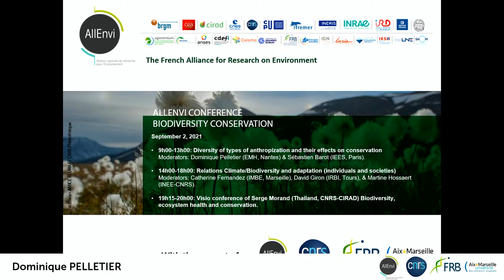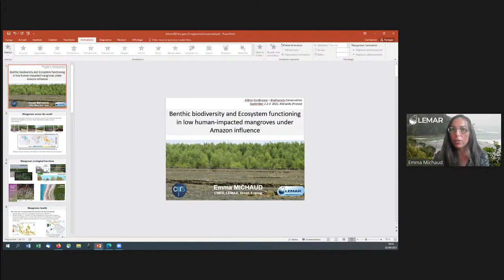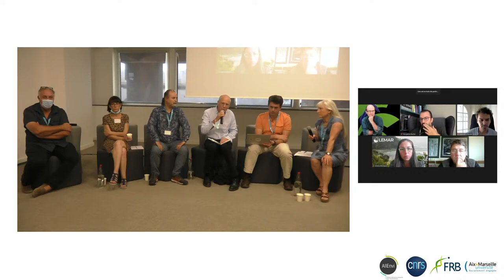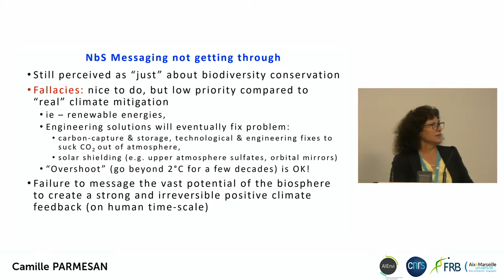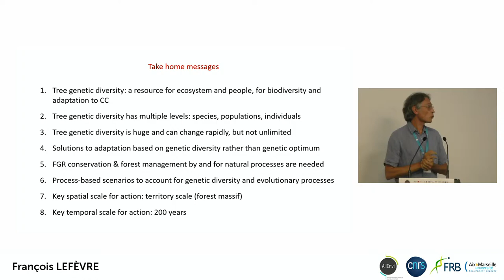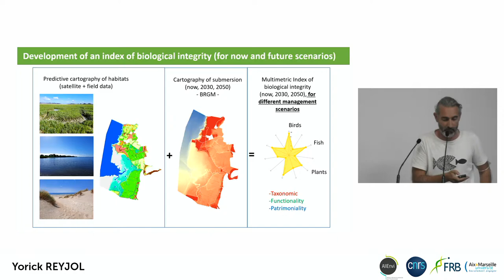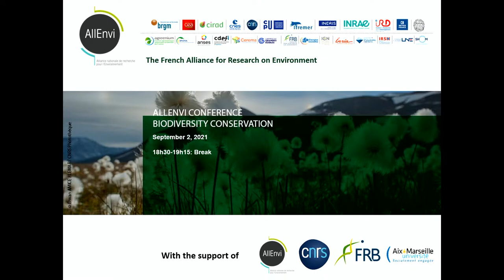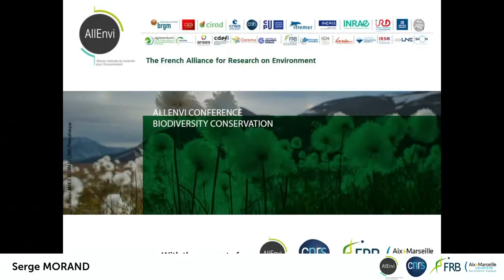LIVE | Pre-IUCN AllEnvi Conference - Biodiversity conservation | September 2, 2021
The International Union for the Conservation of Nature (IUCN) is organizing the World Conservation Congress. The congress, initially scheduled for June 2020, is now scheduled for September 3-11, 2021 in Marseille.

Prior to this event, the members of the AllEnvi alliance (National Research Alliance for the Environment), are organizing a conference from September 1 to 3, 2021, in Marseille. The event will be organized as an hybrid conference with a mixture of face-to-face, virtual and streaming.

PROGRAM DAY 2 - SEPTEMBER 2, 2021

8h30 -9h00: Welcome of Participants

9h00-13h00: Diversity of different types of anthropization and their effects on conservation
Moderators: Dominique Pelletier (EMH, Nantes)& Sébastien Barrot (IEE, Paris)

- Introduction to the session Dominique Pelletier & Sébastien Barrot
- Nathalie Machon (CESCO, Paris): How to make the cities more biodiverse?
- Benjamin Roche (MIVEGEC, Montpellier): How can we envision integrative strategies between biodiversity conservation and zoonotic risk reduction?
- Olivier Barrière (Espace Dev, Montpellier): Preserving by shifting the ontology of the human/non-human relationship, the link of viability.
- Didier Genin (LEPD, Marseille): Rural Forests: Another vision of forest management for other conservation schemes?
- Emma Michaud (LEMAR, Brest) : Mangroves and anthropisation (provisionnal)
- Hervé Fritz : (IRL REHABS, CNRS - Université Lyon 1 - Nelson Mandela University) : Mammal diversity in production landscapes outside conservation areas: insights from African protected area.
- Joachim Claudet (CRIOBE, Moorea, Perpignan, Paris): Marine protected areas in a crowded ocean
- François Galgani (LER/PAC, Corsica): Plastic pollution and related conservation issues.

Round Table animated by Yves Sciama (Science journalist) with the participation of Dominique Pelletier, Sébastien Barot, François Galgani & Sandrine Paillard (Future Earth, Paris)

Break

14h00-18h00: Relations Climate/Biodiversity and adaptation (people and societies)
Moderators: Catherine Fernandez (IMBE, Marseille), David Giron (IRBI, Tours), & Martine Hossaert (INEE-CNRS)

- Key Note speakers: Camille Parmesan (SETE, Moulis) ; Wolfgang Cramer (IMBE, Marseille) titles to be announced.
- David Renault (Ecobio, Rennes) : ASsessing and mitigating the effects of climate change and biological invasions on the biodiversity of polar and alpine environments.
- Xavier Morin (CEFE, Montpellier) : Forests between adaptation and mitigation: impact of climate change on biodiversity and ecosystem functioning.
- François Lefèvre (URFM, Avignon) : Conservation of forest genetic resources and forest adaptation to climate change.
- Laetitia Hédouin (CRIOBE, Moorea, Perpignan, Paris) : Coral reefs and adaptation to climate change (provisional)
- Sylvain Pincebourde (IRBI, Tours) : Microclimates modulate climate change responses and vulnerabilities
- Elena Ormeño Lafuente (IMBE, Marseille), Magali Proffit (CEFE, Montpellier), Henri Wortham (LCE, Marseille): Effect of Climate change on volatile signals and their consequences on species interactions
- Yorick Reyjol, Marianne Debue, Joseph Langridge and Romain Sordello (PatriNat,  OFB, CNRS, MNHN, Paris): Connecting environmental managers to global warming issues; insights from two Life projetcs : Natur'Adapt and Adapto.

Round Table animated by Yves Sciama (Science journalist): From theory to action; how to do conservation in a changing climate environment
Participants  Camille Parmesan, Wolfgang Cramer, Céline Courderc-Obert (Chef mission biodiversité, santé, activités anthropiques, MTE), Guillaume Gigot (OFB), Nadir Alavarez (Museum d’Histoire Naturelle de Genève)

Break

18h30-19h30: Serge Morand (Thailande, CNRS-CIRAD) Biodiversity, Ecosytem Health and Conservation